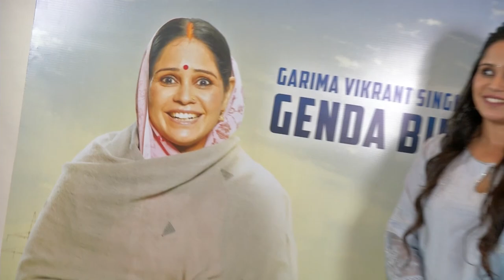Garima Vikrant Singh on playing Genda Bua in Nirmal Pathak Ki Ghar Wapsi and more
Garima Vikrant Singh exclusively interaction with Telly Talk about her new show Nirmal Pathak Ki Ghar Wapsi, her character Genda Bua and more. Garima Singh speaks about playing Genda Bua in Nirmal Pathak Ki Ghar Wapsi, similarities with her character, shooting experience, television vs digital world, quitting acting and much more. Listen In!